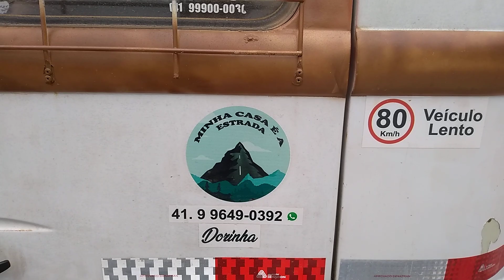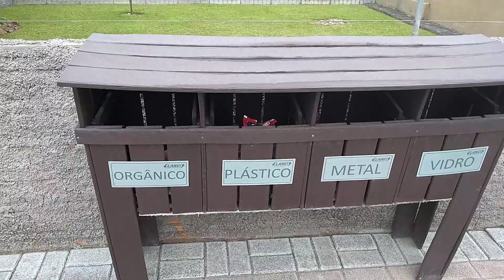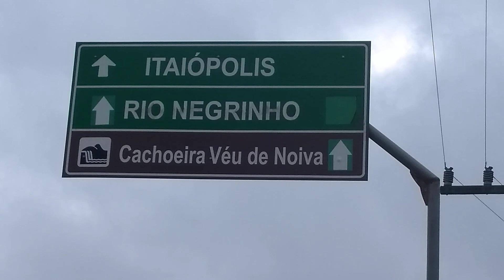DOUTOR PEDRINHO COMEÇAR SUBIR AGORA É SÓ DEUS